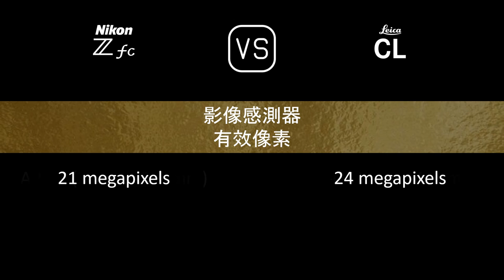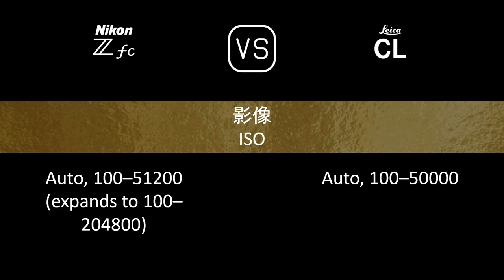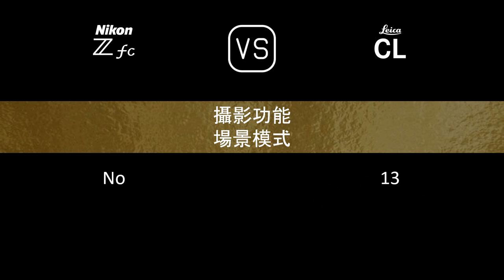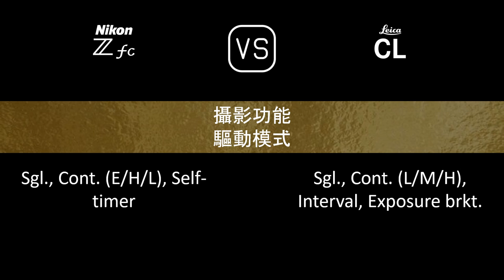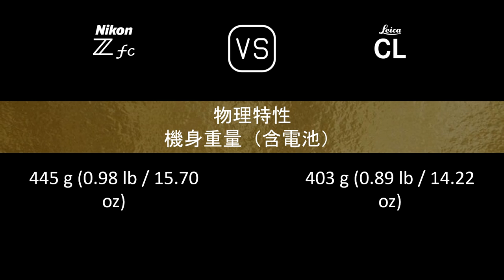Nikon Zfc 與 Leica CL 的規格比較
本片是 Nikon Zfc 與 Leica CL 的功能概述和規格比較 (comparison of specifications)，希望對您有所啟發。感謝您的支持。

00:24 推出
00:32 機身
00:41 影像感測器
01:05 影像
01:21 光學與對焦
01:50 屏幕
02:10 取景器
02:26 攝影功能
03:27 錄像功能
03:43 儲存
03:47 連接性
04:16 物理特性
04:36 雜項